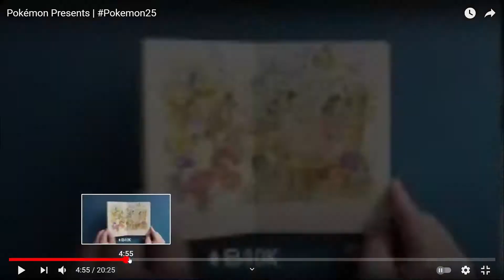Théories sur les remakes de diamant et perle (analyse, pokédex, strat'...)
Analyse détaillée du trailer de Pokémon Diamant Étincelant et Perle Scintillante, les remakes de pokémon diamant et perle.